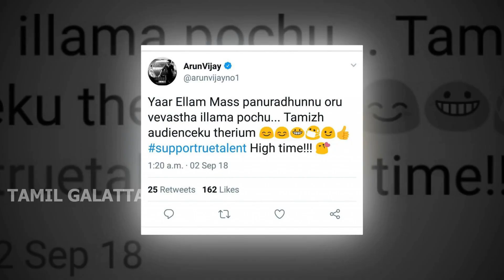தன்னை சீண்டிப்பார்த்த வாரிசு நடிகருக்கு சிவா கொடுத்த செருப்படி | Sivakarthikeyan | Arun Vijay | Mass